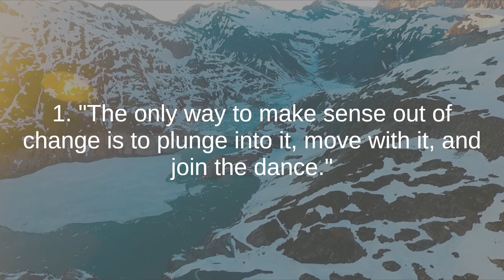Alan Watts the best quotes to listen and reflect on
Alan Watts (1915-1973) was a British-American philosopher, writer, and speaker who became widely known for his contributions to the popularization of Eastern philosophy and spirituality in the Western world. He was born in England but later moved to the United States, where he spent much of his career.

Watts had a remarkable ability to bridge the gap between Eastern and Western philosophies, making complex spiritual and philosophical concepts accessible to a broader audience. He was particularly influential in introducing Zen Buddhism and Taoism to Western audiences.

Throughout his life, Watts authored numerous books, including "The Wisdom of Insecurity," "The Way of Zen," and "The Book on the Taboo Against Knowing Who You Are." These works explored topics such as the nature of consciousness, the interconnectedness of all things, and the concept of the self.

Alan Watts was a captivating and engaging speaker, and his lectures and talks continue to be widely listened to and shared today. He had a unique way of blending humor, wit, and profound insights into his presentations, making him a sought-after speaker on topics related to mindfulness, meditation, and the human experience.

Watts' impact on Western culture and spirituality remains significant, as his writings and lectures continue to inspire individuals seeking a deeper understanding of life, spirituality, and the human condition. His ability to communicate complex ideas in a relatable and thought-provoking manner has left a lasting legacy in the realm of philosophy and spirituality.